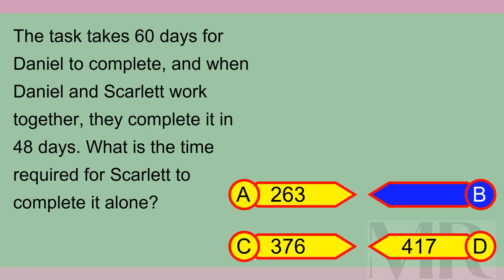Brain Teaser MCQ X 31Mar24 1018